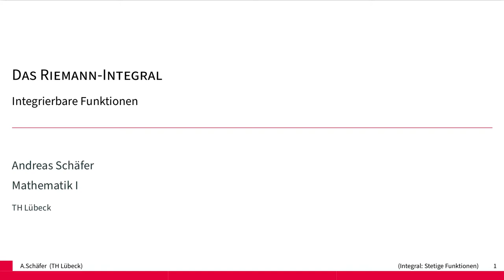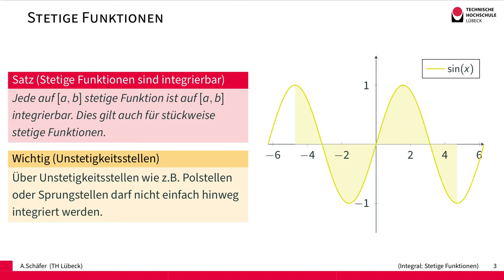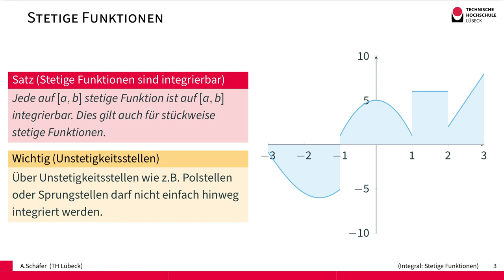Stetige Funktionen sind Riemann-integrierbar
Die formale Definition des Riemann-Integrals ist technisch. Glücklicherweise sind alle stetigen Funktionen auf einem Intervall auch Riemann-integrierbar. Wir beweisen diesen Satz im Video nicht.